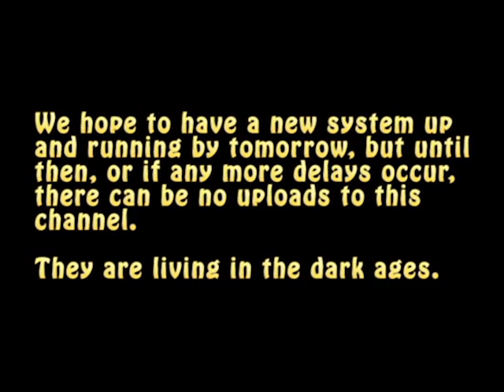Emergency Update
He lived as he died: Blazing in glory.